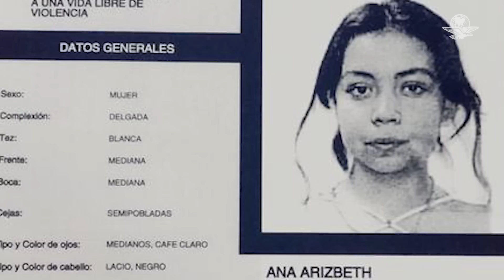Fiscalía CDMX indaga desaparición de Inof; podría tratarse de una ausencia voluntaria, dice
La joven salió de su casa en la colonia Olivar del Conde en Álvaro Obregón el pasado 8 de abril y se extravió en las inmediaciones del metro Río de los Remedios